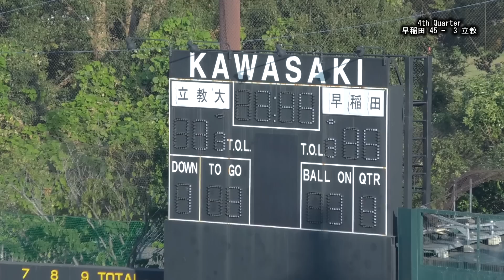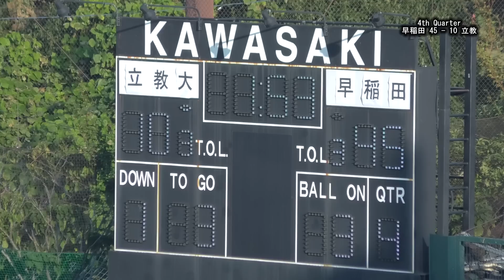関東大学アメリカンフットボールリーグ 2018 ～早稲田 BigBears vs 立教 Rushers～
関東大学アメリカンフットボールリーグより2018年10月28日、富士通スタジアム川崎にて行われた「早稲田 BigBears vs 立教 Rushers」戦の全得点とそれに絡むオフェンス・シリーズをハイライト映像にて収録。